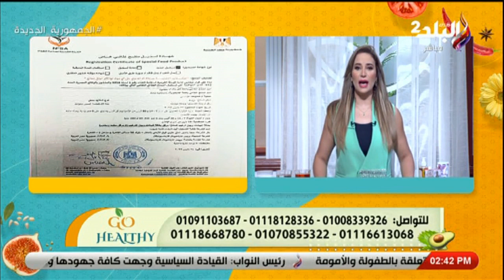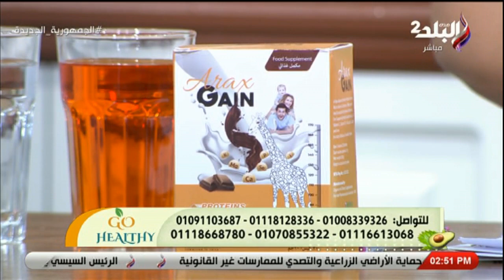جو هيلثي || الحلقة الكاملة 30-10-2023